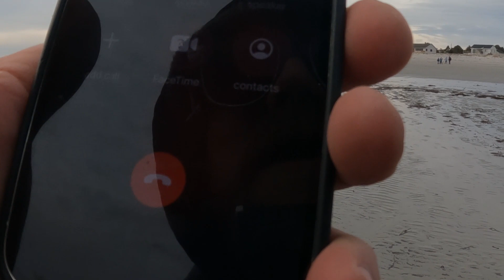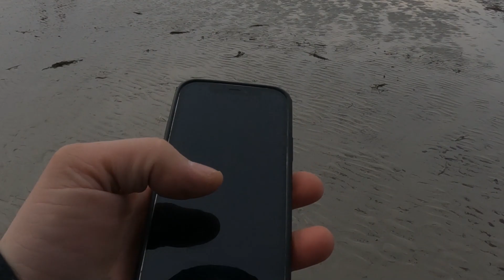Learning how to dig Surf Clams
Join me as I learn to dig Surf Clams with the guidance of @StriperScott